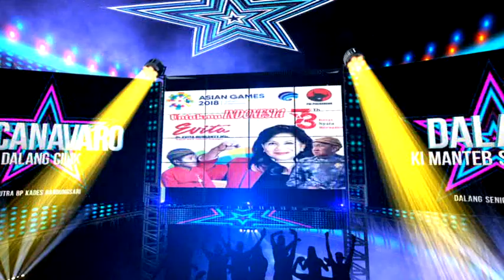02 DALANG CILIK KI CANAVARO VS OYE KI MANTEB SUDARSONO LIVE BANDUNGSARI 2018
02 DALANG CILIK KI CANAVARO VS OYE KI MANTEB SUDARSONO LIVE BANDUNGSARI 2018